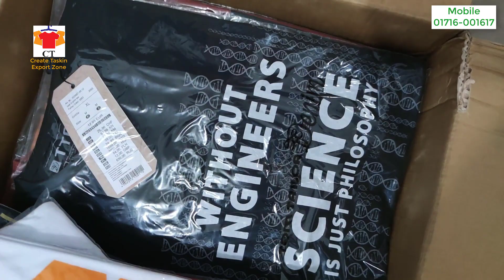ঈদে ১০০% এক্সপোর্ট জিন্স প্যান্ট শার্ট কিনুন !! বায়িং হাউস !! Export shirt pant !!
Address: create Taskin export Zone 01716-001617
uttara 10 number sector, 20 number road, near of kamarpara.
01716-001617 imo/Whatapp